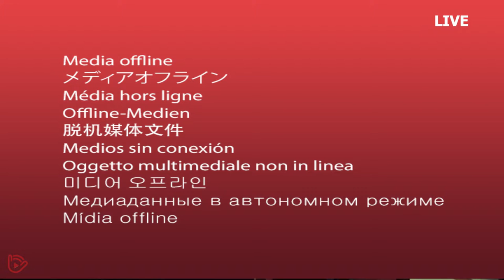Wedding Showreel 1.5 | Eventproducent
Eventproducent is de specialist op het gebied van online video. Eventproducent heeft jarenlange ervaring met event- en videoproducties en livestreams van onder meer modeshows,  sportevenementen, bruiloften en productpresentaties. Uitzendingen zijn mogelijk vanaf ieder remote location in HD kwaliteit dmv 4G of straalzender. Voor iedere livestream wordt een aparte webpagina opgemaakt waarbij Eventproducent tevens zorgt draagt voor het ontwerp van de pagina en titels of graphics in de uitzending.

Live uitzending naar internet zijn al mogelijk d.m.v. een eenvoudige mobiele reporter-style verslaggeving tot een multicamera regie en productie met replay’s of slowmotion camera’s, cable-tracks, drones. The sky is letterlijk the limit.

Ook kan een livestream altijd embed worden op de uw eigen website of die van uw sponsors of relaties. Achteraf kan de livestream direct teruggekeken worden en blijft deze voor altijd beschikbaar. Bovendien zijn de statistieken, analytics, van het aantal kijkers uitgebreid beschikbaar. Voor iedere livestream is een live of on-demand pay-per-view tevens mogelijk. Het gehele traject wordt van begin tot eind met de klant doorlopen en wensen en verwachtingen worden in kaart gebracht en op elkaar afgestemd.

Een livestream vergroot het bereik van uw evenement doordat klanten die niet bij het evenement aanwezig kunnen zijn toch uw evenement kunnen volgen. En daarnaast het evenement ook kunnen terugkijken. Zo wordt het rendement van uw evenement exponentieel vergroot.